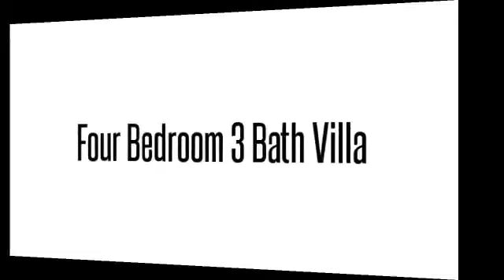Luxury Villa In Zambrone, Calabria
This 4 bedroom, 3 bathroom villa, is just a short drive to Zambrone Beach, supermarket, train station, local pizzerias and Tropea.

The apartment has a large full sized pool with 7 sun loungers and parasols.
There is 2 sets of outdoor dining furniture which is suitable to seat up to 8 people.

The villa is a nice area, very quiet and with beautiful views of the ocean.